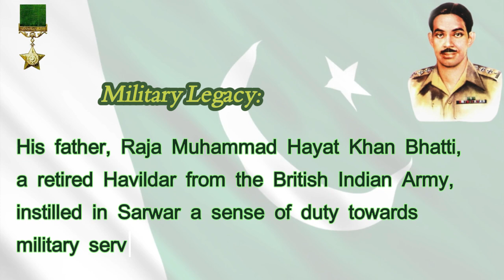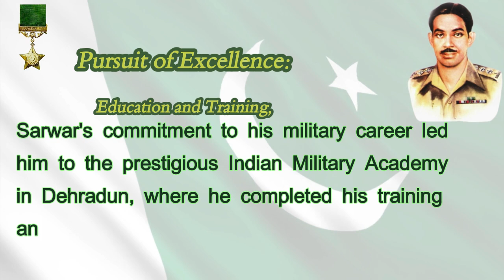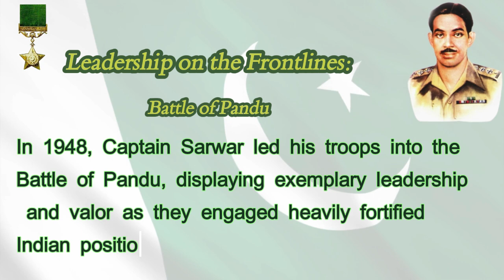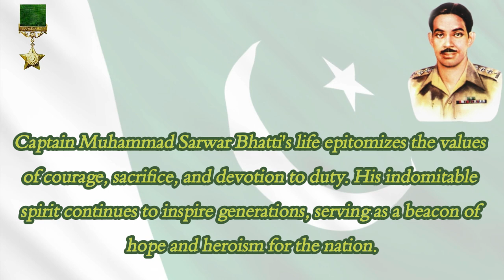A Hero's Life Story || Captain Raja Muhammad Sarwar Bhatti Shaheed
Shahruh Media presents a tribute video to Captain Raja Muhammad Sarwar Bhatti Shaheed, celebrating his heroic life story and sacrifices. Don't miss this inspiring tale of bravery and patriotism. 🇵🇰